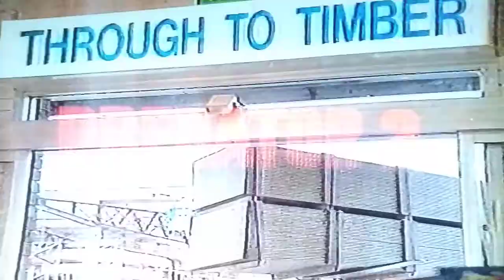Tas-TV K & D Warehouse Commercial